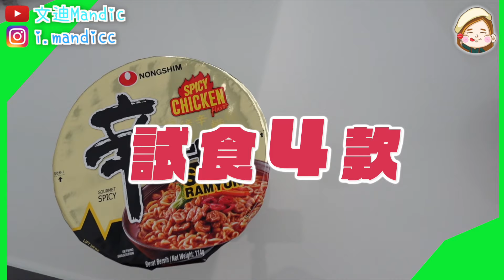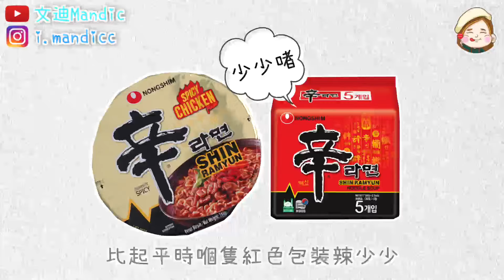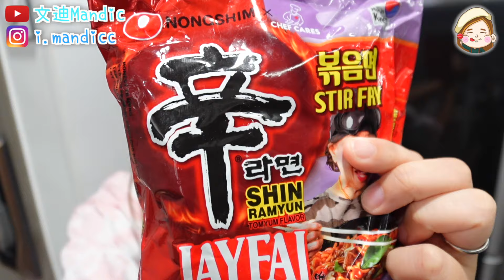【辛辣麵有新口味！】試食泰國特別版冬蔭功口味🇹🇭同場加映辣雞味 泡菜豆腐味！邊款回購邊款中伏？文迪Mandic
身為辛辣麵頭號粉絲，當然見到辛辣麵有新口味就要試下啦！！